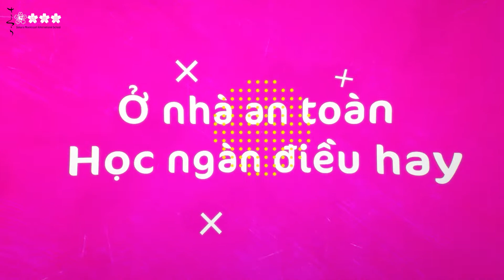BÀI HỌC KĨ NĂNG: MẶC ÁO PHÔNG |SAKURA MONTESSORI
🐻MẸ ƠI CON MUỐN MẶC ÁO GẤU CƠ!
🐻 Khoảng 18 tháng tuổi các bé đã có thể bắt đầu tự cởi tất, dép, áo khoác và quần. Đến hơn 2 tuổi, bé có thể học cách mặc những món đồ như áo phông, quần hay váy.
🐻 Khi con phát triển nhận thức về thế giới xung quanh, hẳn ba mẹ sẽ nhiều lúc đau đầu vì con khăng khăng muốn mặc chiếc áo cộc tay khi bên ngoài đang lạnh buốt, thậm chí nhiều lúc không chịu mặc gì cả.
✅ Một cách đơn giản ba mẹ có thể áp dụng đó là chủ động đưa cho con 2-3 lựa chọn trang phục mà ba mẹ thấy phù hợp. Việc được lựa chọn sẽ giúp con cảm thấy hào hứng và chủ động hơn với việc tự mặc quần áo, đồng thời cảm nhận được sự tôn trọng của ba mẹ dành cho mình, cảm thấy tự hào và thêm tự tin vào bản thân.
🌼 Trong bài học ngày hôm nay, cô Diệp (Sakura Montessori Cầu Giấy) sẽ chia sẻ với ba mẹ cách để hướng dẫn con mặc áo phông chui đầu. Ba mẹ hãy để con lựa chọn chiếc áo phông con yêu thích nhất để bắt đầu bài học kĩ năng tự phục vụ này nhé.
🌼 Hy vọng trong thời gian ở nhà, các con vẫn sẽ tiếp tục duy trì các kĩ năng tự phục vụ và có thêm nhiều khoảnh khắc hạnh phúc bên gia đình.
Hẹn gặp lại ba mẹ và các con trong các video bài học tiếp theo!
00:28 Hướng dẫn làm khuôn gấp
01:00 Hướng dẫn gấp áo
01:36 Hướng dẫn gấp quần
02:06 Xếp quần áo gọn gàng
🌸 SAKURA MONTESSORI INTERNATIONAL SCHOOL - Hệ thống Trường Mầm non tiên phong về Montessori quốc tế tại Việt Nam